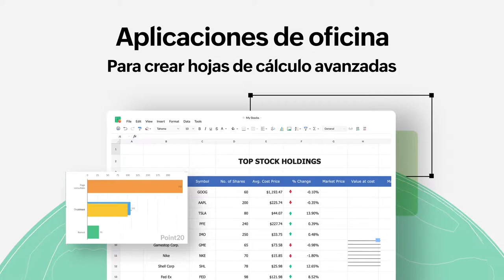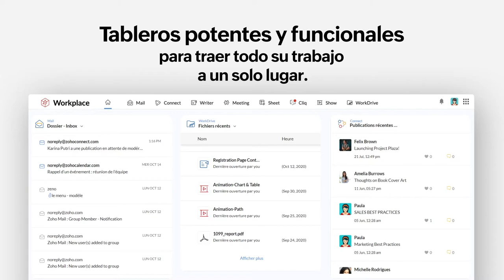Workplace - La suite todo en uno de productividad para la oficina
Descubra Zoho Workplace, la suite integrada todo en uno para llevar su equipo. Colabore con sus colegas sin importar donde esté con herramientas poderosas de primer nivel.